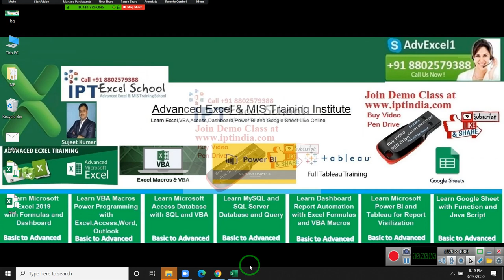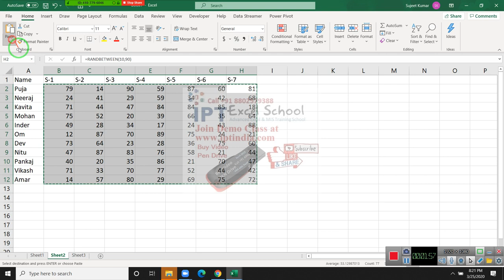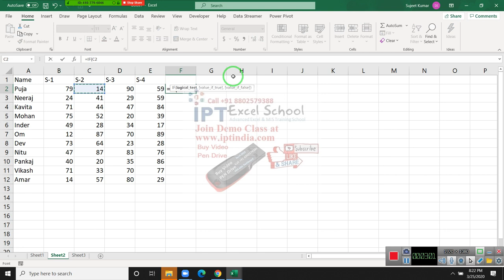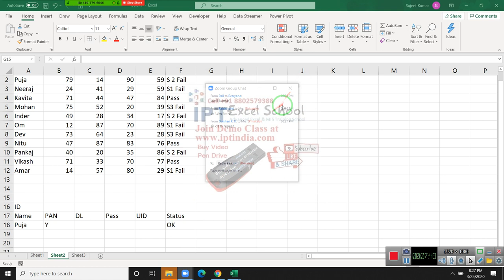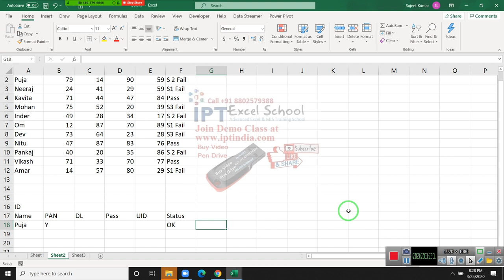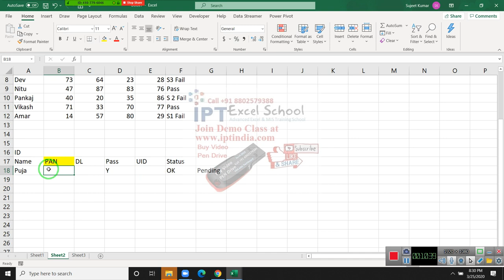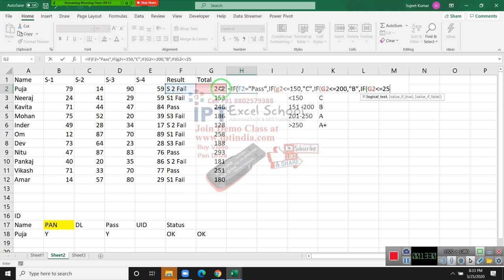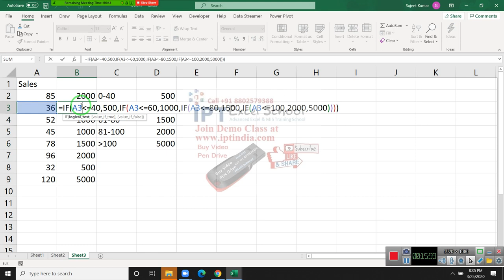MS Excel - IF Function / Formulas